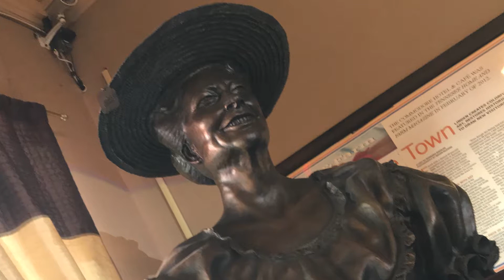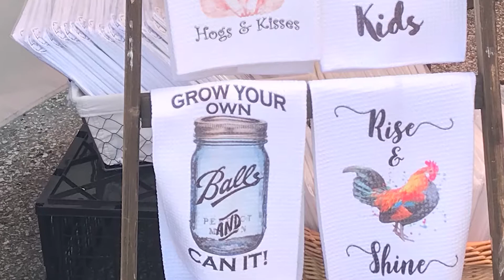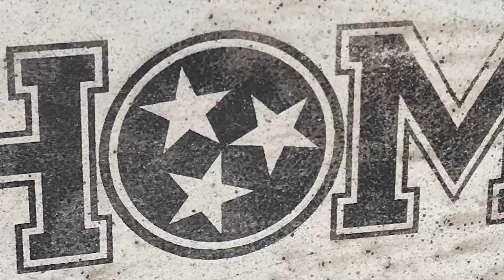2019 Blooming Arts Festival | LSP Productions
2019 Blooming Arts Festival | LSP Productions

I recorded one of my first VLOGS at the Blooming Arts Festival in Linden, TN and over the weekend I returned.

The festival has improved and so have my skills.

I tried a tamale and my favorite part was still Quilt Show.

Spread LOVE and BE the LIGHT~

About this channel:

NO FEAR & NO REGRETS! Welcome to LSP Productions! Our focus here is family friendly fun! You can enjoy shows like Gaming with Javien, Cooking with Jhea, Singing with Kaidence, and Hanging with "The Kids". Plus LSP's VLOG about everyday life.

If you read down this far... You're the BEST! XOXOXOXO